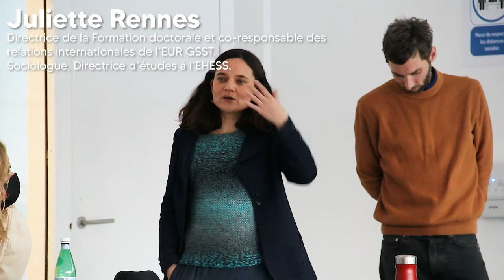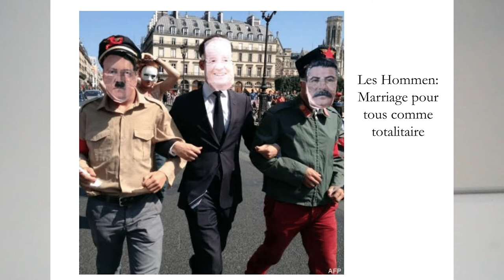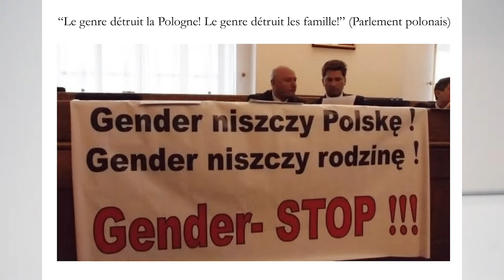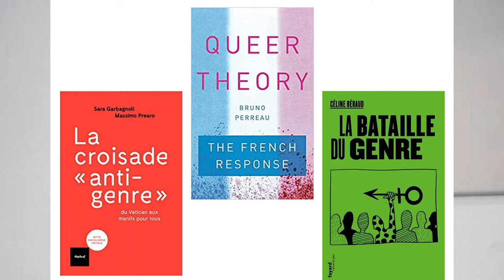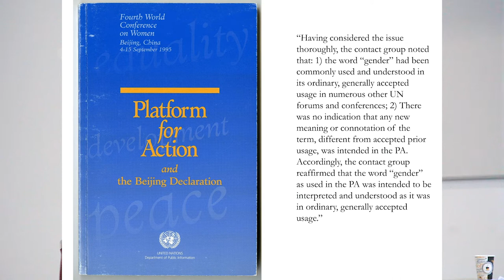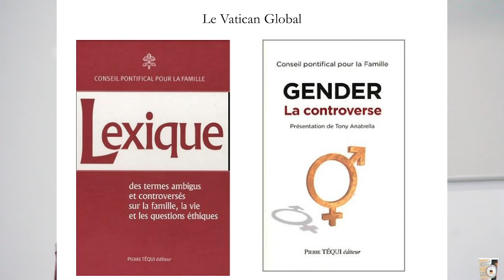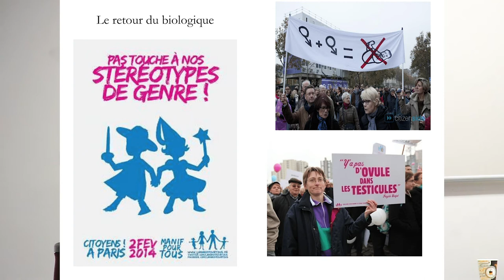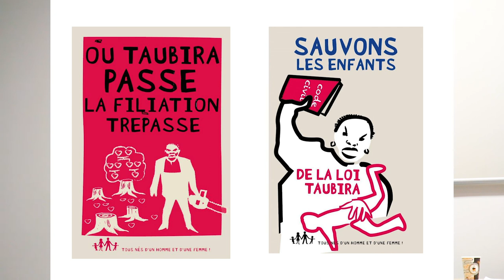La question du genre : populisme, reproduction nationale et crise de la représentation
Jeudi du genre du 10 mars 2022, co-organisé avec l'EUR GSST (EHESS/Ined) au Campus Condorcet.

"La question du genre : populisme, reproduction nationale et crise de la représentation", par Camille Robcis, titulaire de la Chaire Genre Printemps 2022 du GIS Institut du Genre, professeure d'histoire intellectuelle à l'université de Columbia (New York).

Comment et pourquoi l’idée d’une « théorie du genre » s’est-elle répandue à travers le monde depuis les années 1990 ? Beaucoup plus invoquée qu’expliquée, la « théorie du genre » est souvent présentée par ses opposants à la fois comme l’origine et la conséquence inévitable de lois visant à promouvoir l’égalité des droits des femmes et des LGBT+. L’intervention sera centrée sur le cas des manifestations contre « le mariage pour tous » en France et plus particulièrement sur le problème de la représentation politique lors de ces débats.

00:00 - 05:33 | Introduction par Estelle Ferrarese (IdG), Mathieu Trachman (Ined, EUR-GSST) et Juliette Rennes (EHESS, EUR-GSST)
05:35 - 44:02 | Intervention de Camille Robcis (Columbia University)